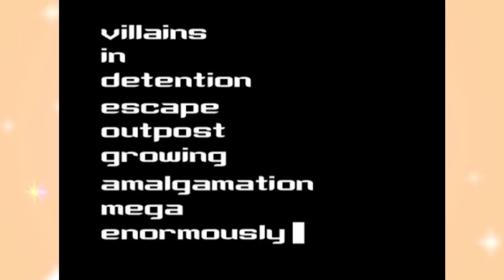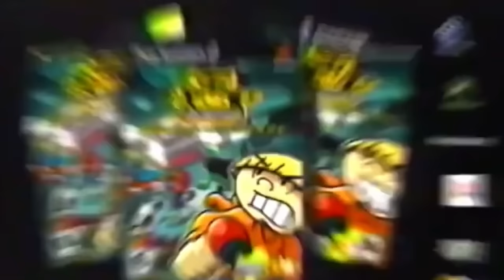There Was A Codename: Kids Next Door Video Game?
Codename: Kids Next Door is a classic Cartoon Network cartoon, but it also had a video game titled Codename: Kids Next Door Operation V.I.D.E.O.G.A.M.E. and today we are going to take a look at it and see what it's all about!

Jordan Fringe: @JordanFringe94

Written By: Jordan Fringe & David Strickland
Edited By: Jordan Fringe
Gameplay Captured by: OhhaiAri & ItsMeScarlet
Channel Art By: Jerry Meehan